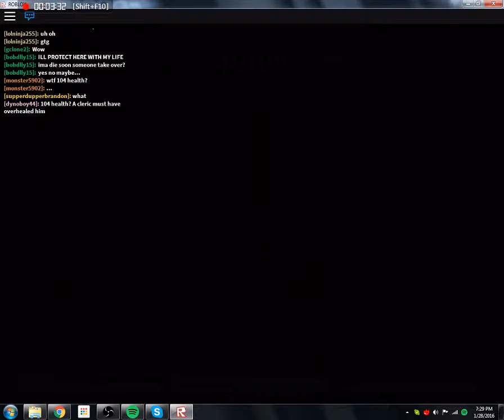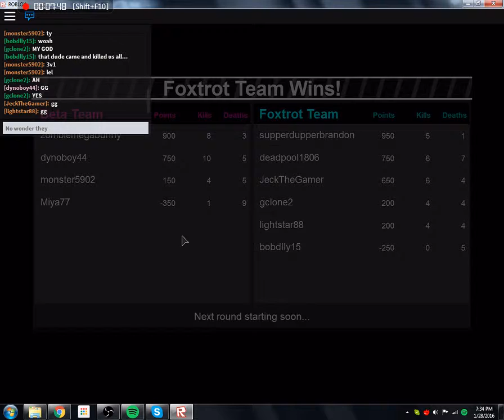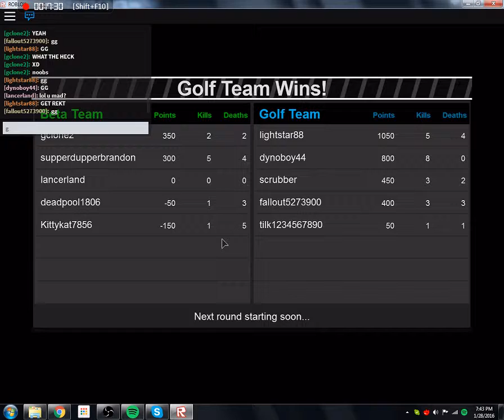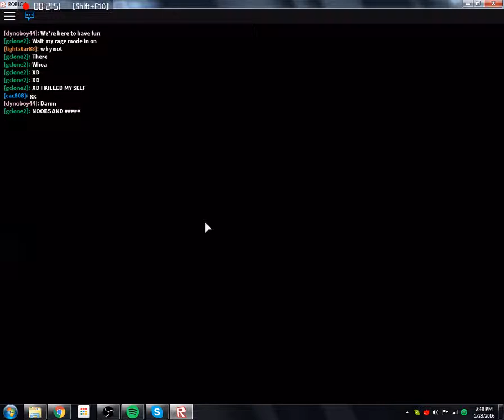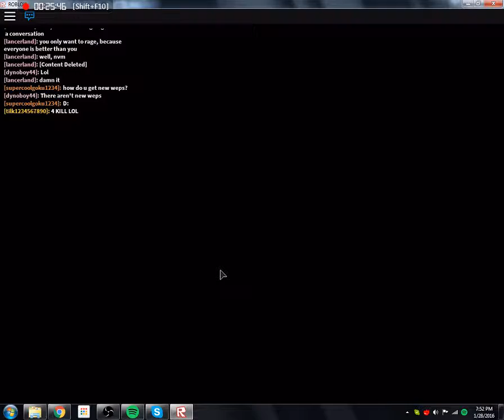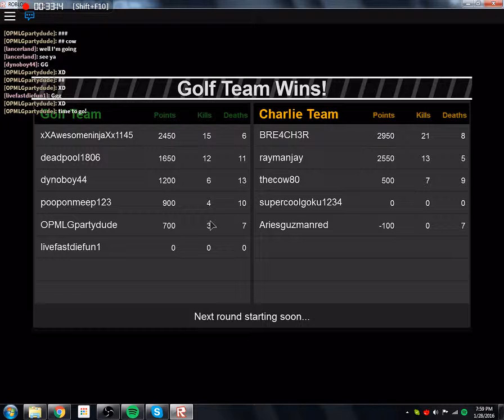Roblox Ⓧ Strobe 2 - Most Competitive FPS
Competitive as in teamplay. I'm super excited to feature that this game is fixed up and remade to be better.